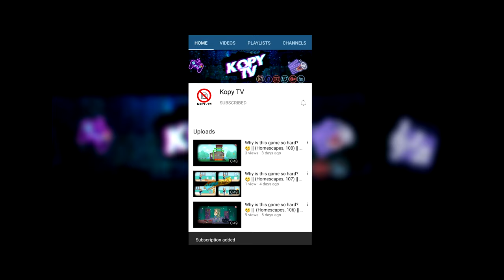Royalty free 4k Video Clip 🔥| no copyright | Riding Scooter around The Village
Lower Angle
Riding Scooter around The Village

Resolution 3840px X 2160px (4K UHD)

No copyright videos for editing
Video clips for vlog no copyright